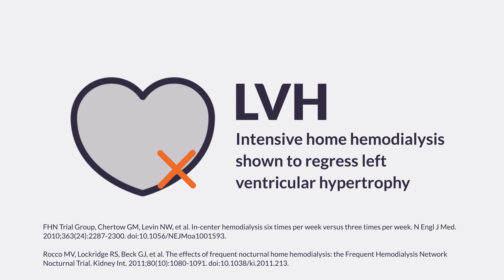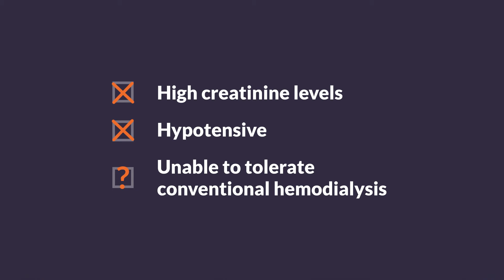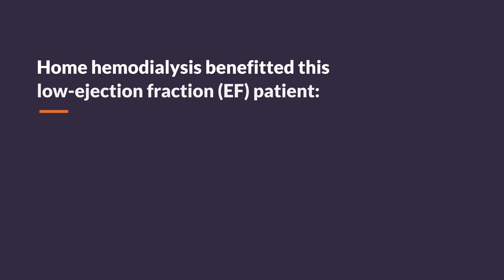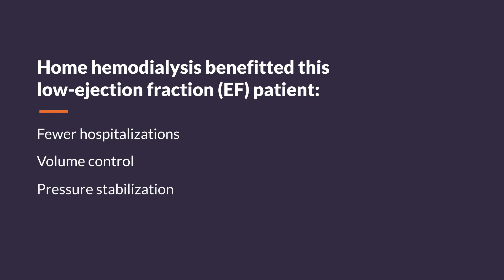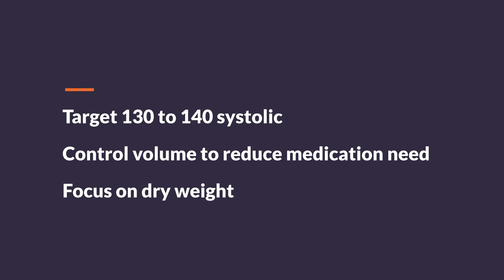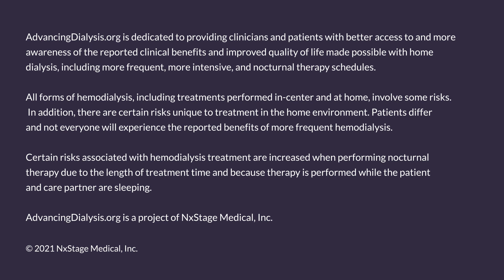Supporting better heart health through home hemodialysis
Video interview with Eric Weinhandl, PhD., MS., University of Minnesota College of Pharmacy and Kevin Griffiths, MD, MPH, Metro Renal Associates